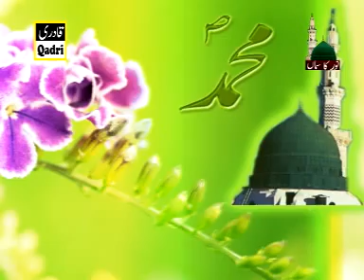Mehfil-e-Naat G-10/3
12-june 2010 G-10/3 Islamabad-Part-08 Upload By Maqsood Ahmad-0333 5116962